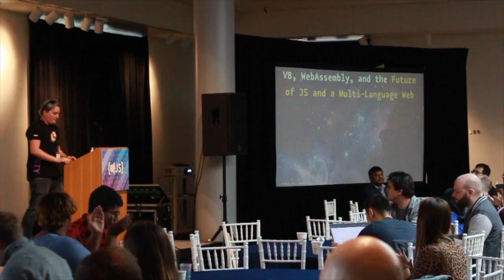"Web Assembly, the Future of JS, and a multi-language web" - Mx. Kas Wren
"Web Assembly, the Future of JS, and a multi-language web" - given at LibertyJS 2019 by Mx. Kas Wren (formerly Perch).

Description: 80% of users are running browsers capable of running languages other than JS in their browser. It’s a new change, but an important one; we’re looking at a future where the web will be built not just on JS, but on C, Rust, GoLang and many more. Let’s talk about WebAssembly; why it came about, what it’s good at, and why it really doesn’t spell doom for JS but instead allows you to truly enhance web experiences by augmenting JS with the ability to use modules written in other languages that can perform tasks faster or more efficiently. We’ll go over what WebAssembly is, how to build a WebAssembly module, and why this may be a force that will shape not only how we think about JS, but the entire web experience.